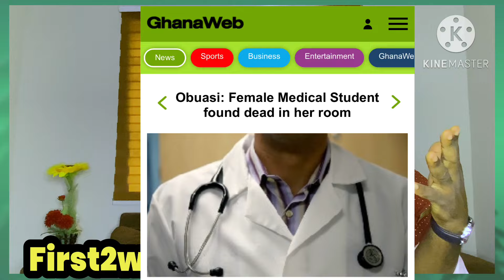BREAKING: T£ARS FLOW AS OBUASI FEMALE DOCTOR AND ANOTHER KNUST GRADUATE C0MMIT SU!CIDE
Obuasi Medical Doctor dies as Afia Schwarzenegger opens keys on Bongo Ideas